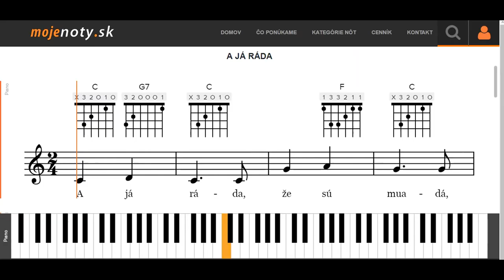A já ráda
MOJEnoty.sk uvádzajú úkážku prehrávania nôt A já ráda na klavíri. Naučte sa jednoducho a rýchlo ako hrať známe piesne na klavíri,  gitare alebo husliach. Viac na MOJEnoty.sk.